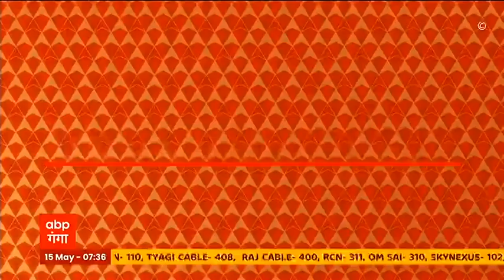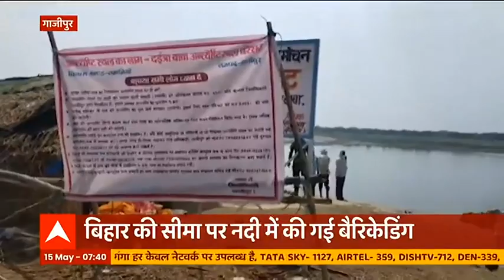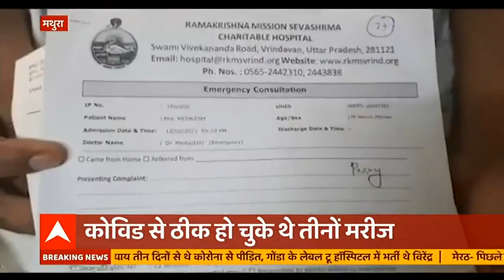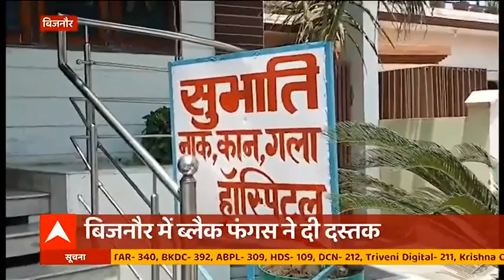चारधाम 2021: गंगोत्री धाम के खुले कपाट, श्रद्धालुओं को दर्शन की नहीं मिली इजाजत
गंगोत्री धाम के आज कपाट खोले गए इस दौरान 21 लोग कोरोना महामारी के मद्देनजर डोली के साथ जा पाएंगे। बता दें कि अक्षय तृतीय के शुभ मौके पर कपाट खोले गए हैं। वहीं संकमण से बचाव के लिए श्रद्धालुओं को धाम में दर्शन करने की इजाजत नहीं दी गई।